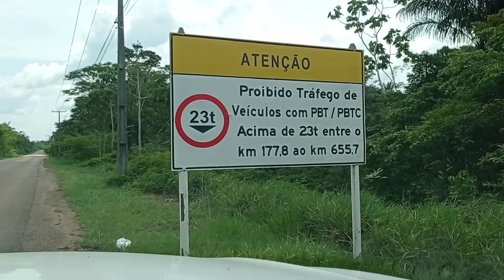RIO SOLIMÕES SUBINDO E BR 319 TUDO VERDE DE NOVO - Ep. 95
RIO SOLIMÕES SUBINDO E BR 319 TUDO VERDE DE NOVO

00:00 RIO SOLIMÕES SUBINDO E BR 319 TUDO VERDE DE NOVO
00:02 BR-319 VISTA DA BALSA NO PORTO DO CAREIRO DA VÁRZEA
00:45 VISTA DO RIO SOLIMÕES SUBINDO MUITO, AMAZONIA VERDE DE NOVO
01:30 PLATAFORMA PARA DESEMBARQUE E EMBARQUE DE VEÍCULOS
02:02 BALSA ENCOSTA NA PONTA DO BARRANCO
02:52 MOVIMENTO INTENSO DE PEQUENAS EMBARCAÇÕES COMO LANCHA, RABETA E VOADEIRA.
04:00 HOMENS REMOVENDO O BARRO NA SAÍDA DA BALSA
04:55 VISTA PANORAMICA DAS MARGENS DO RIO SOLIMÕES
05:15 SAÍDA DOS CAMINHÕES NA PRESSÃO PARA SUBIR A PLATAFORMA
07:48 EMBARQUE DE ÔNIBUS DE PASSAGEIRO
10:01 EMBARQUE DE VEÍCULOS NA BALSA
10:50 BANCA DO PEIXE NA RAMPADA DA BALSA DO CAREIRO DA VÁRZEA
13:40 SEGUINDO VIAGEM PELA BR 319
14:30 SAINDA DA CIDADE DE CAREIRO DA VÁRZEA
15:50 HOMENS NA PISTA, OBRA NA BR 319 NÃO PARA
16:30 PALAFITAS BEM ALTAS, ESTE LUGAR ALAGA TUDO
17:45 O RIO AINDA ESTÁ SECO, SÓ TEM UMAS DUAS POÇAS COM ÁGUA
19:00 CHEGAMOS NA PONTE NO RIO CAPITARI
21:00 RIO CAPITARI MUITO BAIXO, O RIO NÃO ESTÁ CORRENDO, AINDA NÃO CHEGOU AS ÁGUAS DO RIO SOLIMÕES QUE ALIMENTO ESTE RIO
22:20 ESTRUTURA DA PONTE TODA DE FORA
23:03 VISTA DO RIO CAPITARI E FLUTUANTE NA BEIRA DO RIO
24:43 TUDO SECO, AS CHUVAS DEIXARAM UM POUCO DE ÁGUA
25:28 GRANDE VÃO TUDO SECO, TERRA RACHOU
26:02 RETORNANDO PARA A BR 319 E SEGUINDO VIAGEM
27:55 VISTA DA BR 319 SENTIDO MANAUS E PORTO VELHO
30:20 SEGUINDO SENTIDO A PONTE QUE CAIU NO RIO CURUÇÁ

GRUPO DO ZAP PARA TIRAR DÚVIDAS DIRETO COM AGENTE

✍️   Faça um Comentário é muito importante pra nós

✅ VAMOS VIAJAR E CONHECER O BRASIL Marcos e Cleide

VAMOS VIAJAR PELO BRASIL, O BRASIL É NOSSO: Marcos & Cleide

PEÇO QUE NOS AJUDE NA MANUTENÇÃO DE NOSSO CARRO
USE O NOSSO